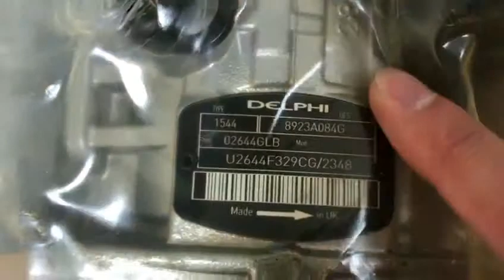8923A084G , U2644F329CG топливный насос высокого давления ( тнвд ) Delphi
8923A084G , U2644F329CG Fuel Injection Pump  Delphi

Мы команда Стопартс Stoparts